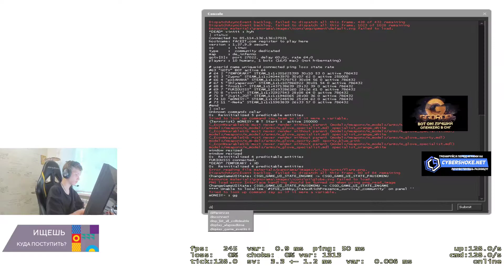MONESY Stream | FPL | DE_INFERNO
MONESY Stream

I upload video streams of the best players in the world like coldzera, s1mple, device, pitie2k, kennys, niko, scream, fall, flusha, S zywoo, trk, snax , krimz, Ex6TenZ, guardiaN, olofmeister, f0rest , shox, GeT_RiGhT, Cadian, stavn, nawwk, ropz, electronic, huNter-, syrson, NAF, mantuu, Magisk, Dupreeh, XANTARES, tabseN, Brollan, Brehze, CeRq, frozen, CeRq nexa, valde, Ethan, gla1 , rain, boombl4, jaCkz, apEX, tiziaN, JW, RpK, Aleksib, tariff, flamie, perfecto, misutaaa, k1to, stanislaw, chrisJ, b0RUP, gold, karrigan, sh1ro, YEKINDAR Yuurih, KennyS, interz, faveN , and more!